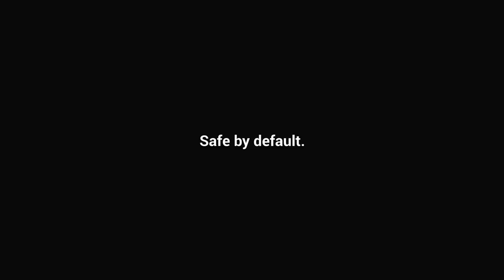BC Vault Introduction Connecting the device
BC VAULT is the most secure type of cryptocurrency vault which stores the user’s private keys on a secure hardware device. Find out why!